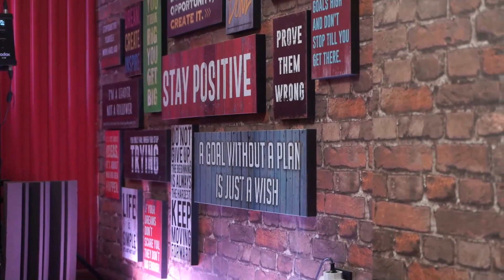HOTMAN PARIS OFFICIAL: HOTMAN 911 & CLOSE THE DOOR